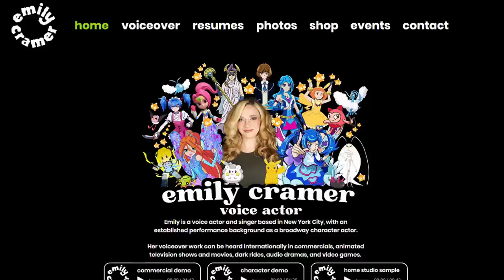Emily Cramer (Skye Zaizen) INTERVIEW! - Voices from the Shadow Realm EP 2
Voices from the Shadow Realm aims to sit down with different Yu-Gi-Oh Voice Actors from across the many different anime and discuss their experiences with the show we all love! I hope you all enjoy!

Emily Cramer voiced Skye Zaizen and others!

0:00 - Intro
2:54 - Your overall experience voicing Skye?
5:45 - How did you get into the Yugioh VA scene?
10:41 - What was it like working under Darren Dunstan (Pegasus)?
12:38 - Did your approach change to voicing Skye as her VR Avatar changed?
16:14 - Did you have a preference between Trickstars or Marincess?
19:15 - Your thoughts on the "I could so swipe left on you right now" line?
22:32 - Your overall thoughts on Yu-Gi-Oh and the community?
24:55 - Outro

DIAMOND TIER
Elaine

PLATINUM TIER
Panther J